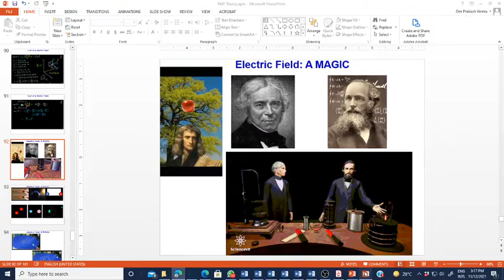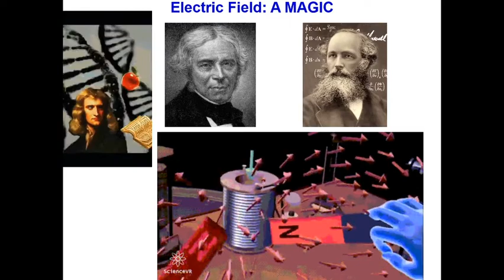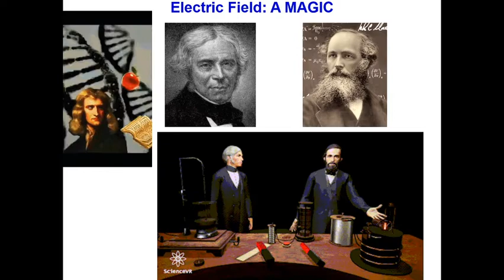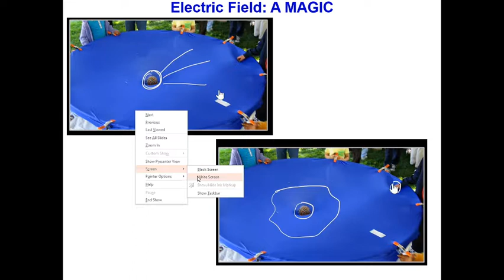Lecture 14: Foundation of Electric Field- (Part 4)